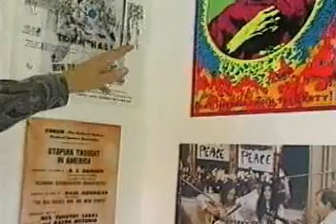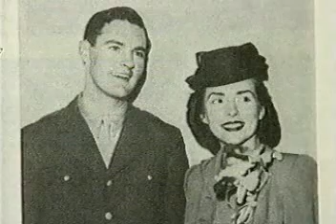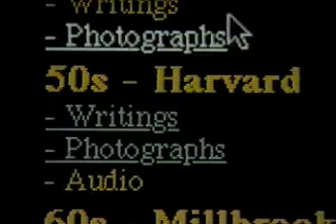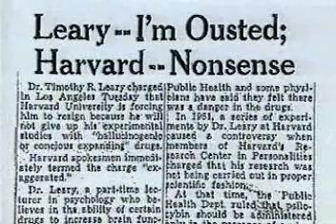Timothy Leary Beyond Life -Part-3/9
A film about Timothy Leary's life and death. Dr. Timothy Francis Leary (October 22, 1920 -- May 31, 1996) was an American writer, psychologist, futurist, and advocate of psychedelic drug research. An icon of 1960s counterculture, Leary is most famous as a proponent of the therapeutic, spiritual and emotional benefits of LSD. He coined and popularized the catch phrase "Turn on, tune in, drop out."